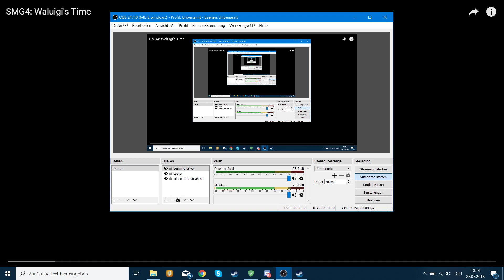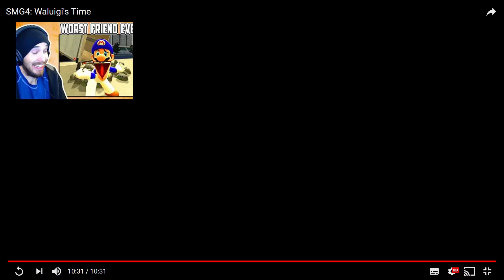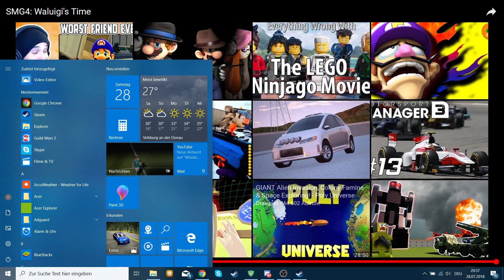SMG4: Waluigi's Time Reaction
pls don't sue me!